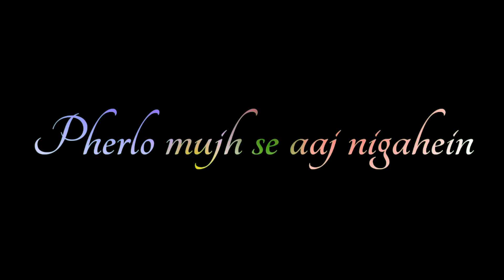Dil Tod Ke status.B Praak New song 2020. Dil Tod Ke lyrical whatsapp status.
New song by B praak.
A little touch by mah creativity to present you the lyrical version of the song.

Go through the above link to Ek tarfa lyrical song.